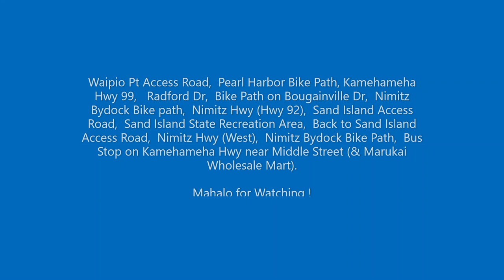Bike ride from Kapolei to Sand island, Honolulu, Hawaii (6 -23-2022)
Biking from Kapolei to Sand Island State Recreation Area in Honolulu,  Hawaii (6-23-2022)

This bike ride is from Kapolei to Western Honolulu (Sand Island).   I usually ride a 20+ miler once a week.   This week,  I rode to Sand Island for monthly lunch among former co-workers who have been retired.    The bike ride was about 29 miles with 150 ft elev gain/loss.    Its routes were from Walmart in Kapolei,  Kealanani ave, Kamaaha Ave,  Kapolei Parkway,  Renton Road,  Fort Weaver Road (Hwy 76),  Farrington Hwy (Hwy 76),  Waipahu Depot St,  Pearl Harbor Bike Path,   Waipio Pt access Road,  Ted Makalena Golf Course,  Waipio Pt Access Road,  Pearl Harbor Bike Path, Kamehameha Hwy 99,   Radford Dr,  Bike Path on Bougainville Dr,  Nimitz Bydock Bike path,  Nimitz Hwy (Hwy 92),  Sand Island Access Road,  Sand Island State Recreation Area,  Back to Sand Island Access Road,  Nimitz Hwy (West),  Nimitz Bydock Bike Path,  Bus Stop on Kamehameha Hwy near Middle Street (& Marukai Wholesale Mart).